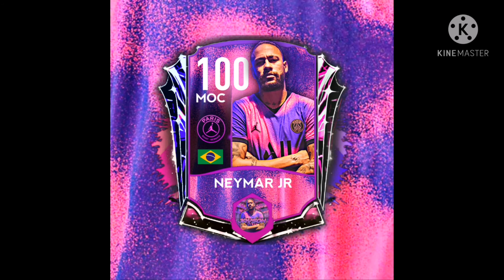CONCEPT CARD FIFA MOBILE | Concept Card SPÉCIAL 4ÈME MAILLOT DU PSG !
Slt à tous aujourd'hui j'vous propose 1 card design inspiré du 4ème maillot du psg ! 😉

Si vous aussi vous faites du card design ou que vous commencez, venez dans notre serveur consacré 100% à ça !

Hey! CFM francophone est un serveur de graphisme sur le thème de fifa mobile où tu pourras:
-trouver des ressources fifa mobile
-partager tes meilleurs concepts fm
-recevoir de conseils précis
- échanger avec d'autres créateurs.
N'hésite plus et rejoins CFM Francophone pour devenir  un as du graphisme fifa mobile!!